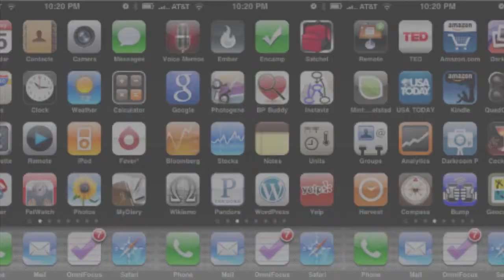Westford Academy Mobile App Development Club Trailer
A trailer for our new Mobile App Dev Club!